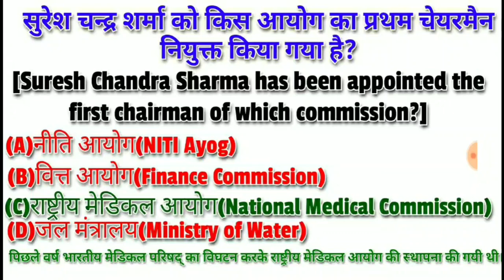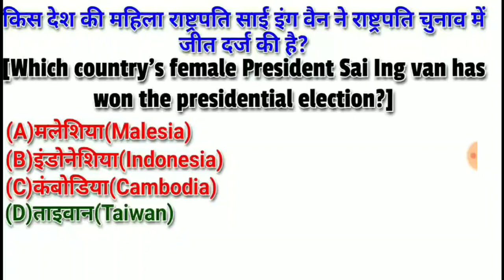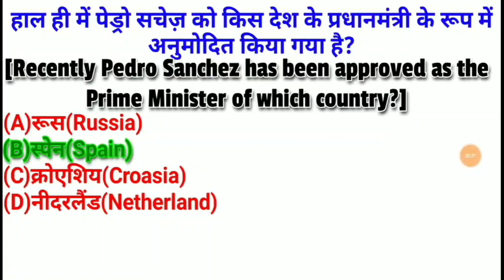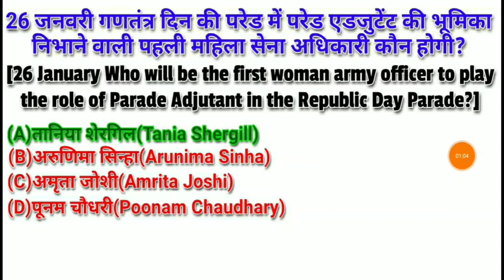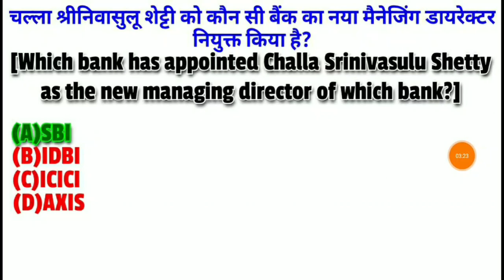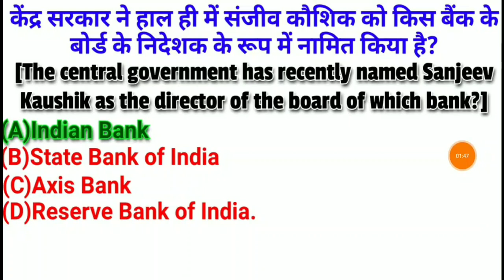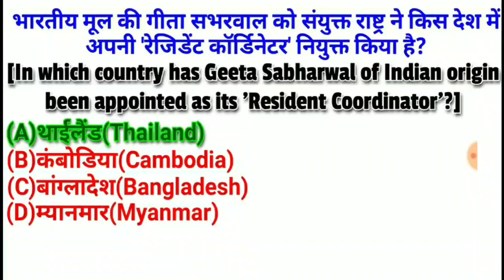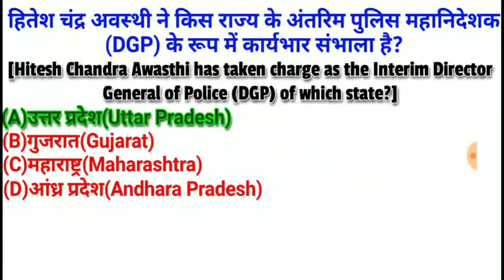जनवरी 2020 के नए पदाधिकारी और नव नियुक्ति ||newly appointed|| Current Affairs 2020 ||January Full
Januarymonthly current Affairs

januaryNew CEO and MD

New president and Prime Minister

Current Officer